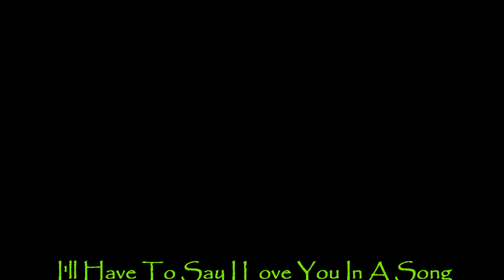Cilla Black ✿ I'll Have To Say I Love You In A Song